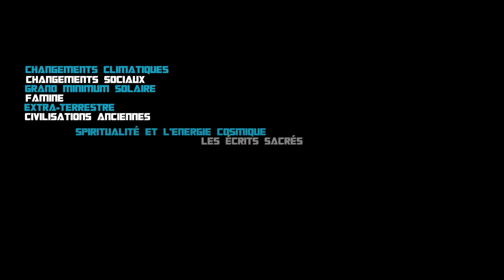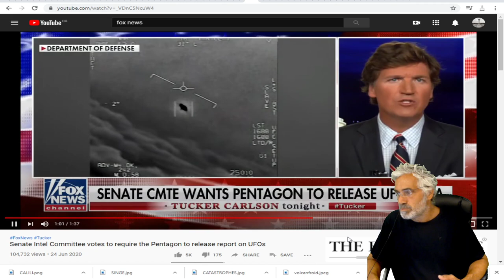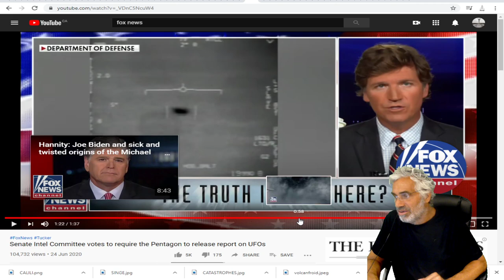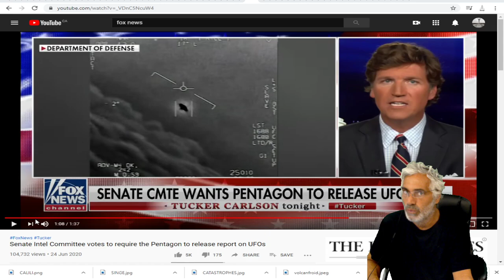EXCLUSIF;LE SÉNAT FORCE LE PENTAGONE A PARTAGER TOUTES SES INFORMATIONS SUR LES OVNIS.